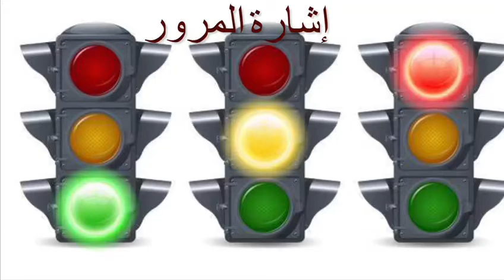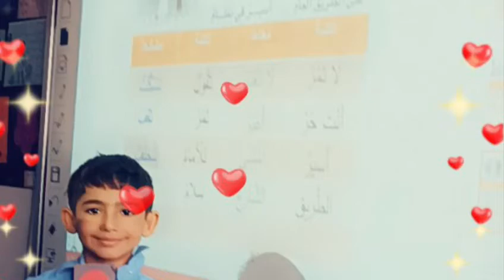21 February 2022